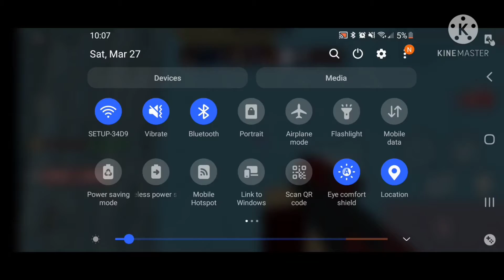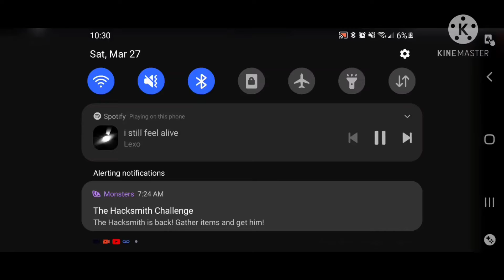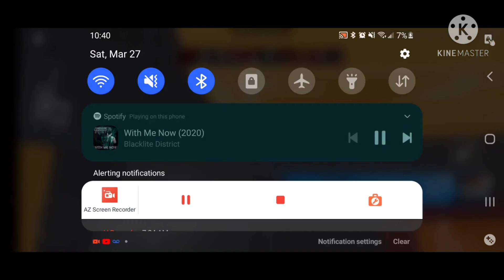Putting some nights Freddy 🎵 in Roblox